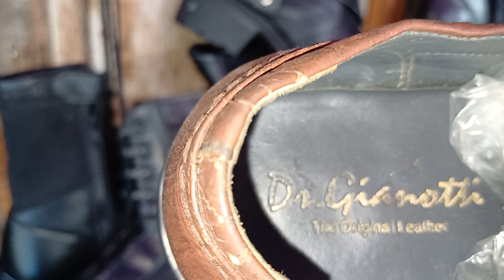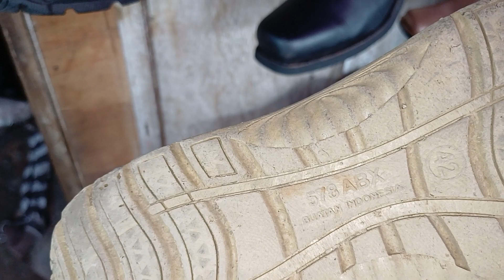SANGAT MURAH SEPATU KULIT ❗️ORI, IMPOR❗️100 RIBU DI PONCOL